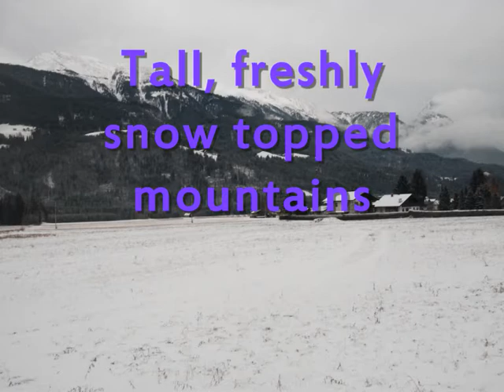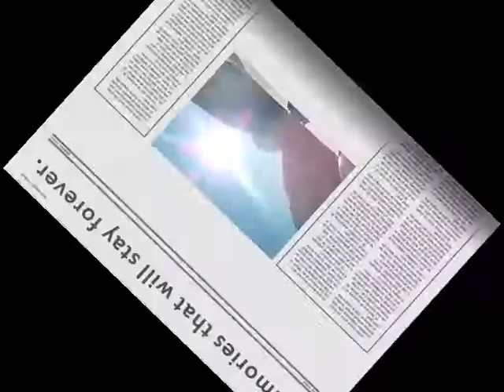coloma ski trip poem 2.wmv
alice's and jolency's ski poem :)